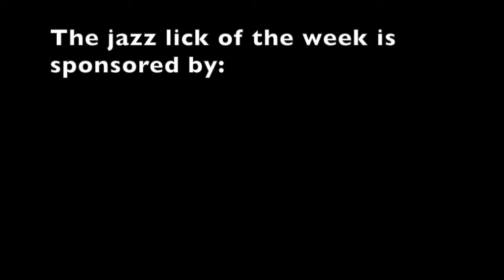Dimitrios Kosmidis - Jazz lick of the week #18 Greg Hutchinson